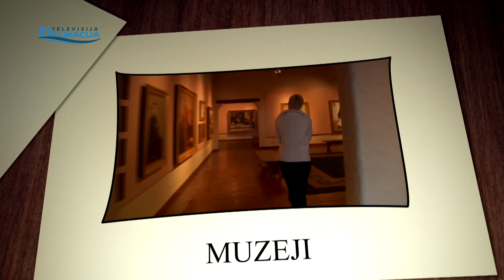UMJETNOST 07.12.2023.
Televizija Dalmacija